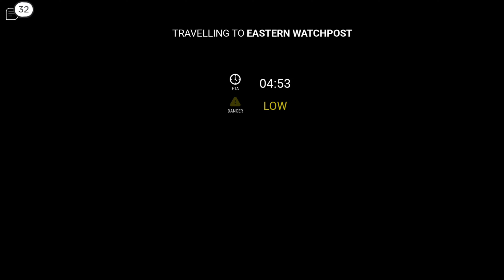""ROBLOX GOING ON A FAILED TRAIN TRIP""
game,
gamingwithkev,
funny,
game play,
games,
gameplay,
2022,
kev,
adaywithkev,
character,
roblox find the alphabet lore characters,
alphabet lore song,
alphabet lore,
alphabet,
alphabet song,
abc lore,
roblox abc lore,
roblox alphabet lore,
alphabet lore roblox,
abc song,
abc,
abcdefghijklmnopqrstuvwxyz,
abcdefu,
abcd,
alphabet lore a-z,
alphabet war,
escape,
abc land story,
abc land,
roblox abc land,
roblox abc land story,
story,
roblox storyescapeland storystoryroblox storyroblox abc land storyroblox abc landalphabet warescapeabc land storyabc landland storyland storyrobloxsocksforedward the man eating train roblox codes 2022roblox edward man eating traincodes,
roblox edward man eating train,
edward the man eating train roblox codes 2022,
socksfor